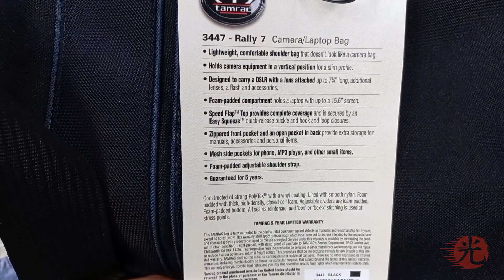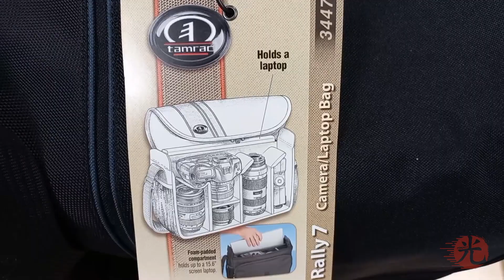Hikari - Tamrac Rally 7 | What Fits Inside? | Still worth it in 2023?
Watch the whole video to find out what you can fit inside the bag and decide if it is still worth it in 2023?

Check and follow our other accounts.